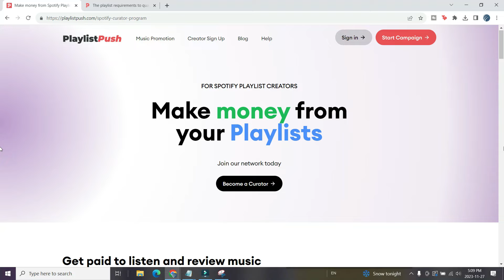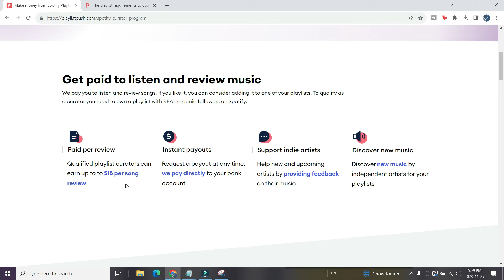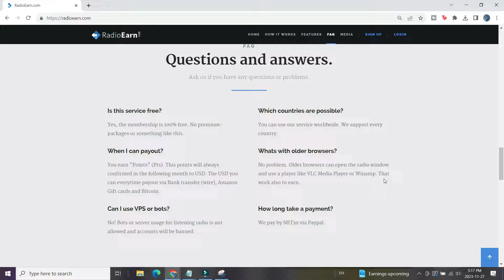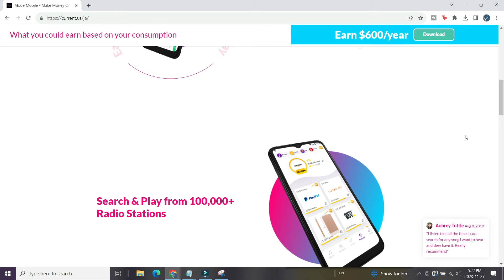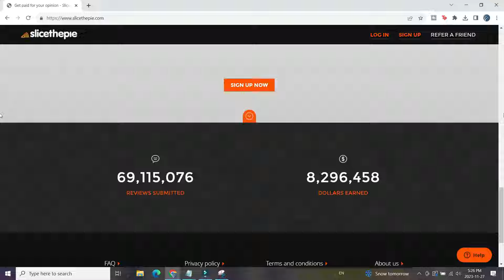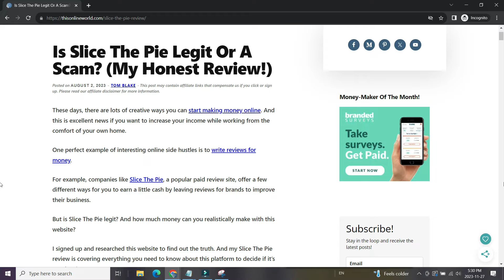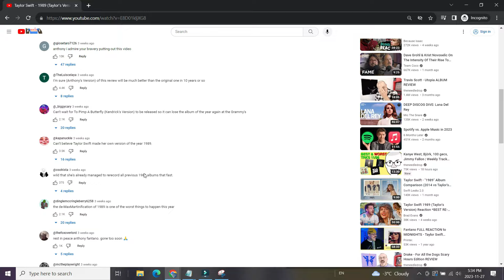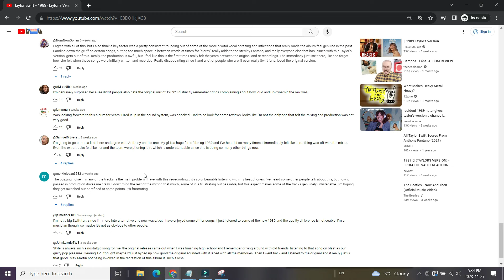5 REAL Ways To Get Paid To Listen To Music ($1,000/Day!?)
Everyone loves listening to their favorite tunes. But, what if it was possible to make money listening to music?

Well as it turns out, there are actually some legit apps and hustles that let you get paid to listen to music. And that's what this video is all about.

The methods to get paid for listening to music I cover in this video include:

1️⃣ Playlist Push

Playlist Push lets you make money by adding songs to your Spotify playlists as a curator. You can also get paid for making TikToks and using sounds from upcoming artists in your content. It says you can earn up to $15 per song you add to your playlists!

2️⃣ Radio Earn

This passive income app lets you listen to radio stations to slowly earn points, which you can redeem for a wide variety of rewards.

3️⃣ Current Rewards / Mode Earn

Current Rewards is another popular app that pays you to listen to music stations. You can also use the new Mode Earn app, which is the Android version of Current Rewards.

4️⃣ Slice The Pie

Slice The Pie pays you for listening to music from upcoming artists and then giving your feedback. It also pays you to review a variety of other products and websites.

5️⃣ Album Review Channels

This is my favorite idea to make money listening to music. There are people making album review channels on YouTube who are making $1,000s of dollars per day through ad revenue. This is a super fun and engaging YouTube niche, so give it a try!

Timestamps:
0:00 - 0:40 Intro
0:41 - 2:01 Playlist Push
2:02 - 3:02 Radio Earn
3:03 - 4:42 Current Rewards
4:43 - 5:54 Slice The Pie
5:55 - 7:34 Music Review Channel
7:35 - 9:10 Even More Ideas